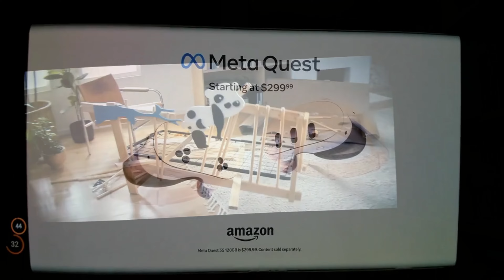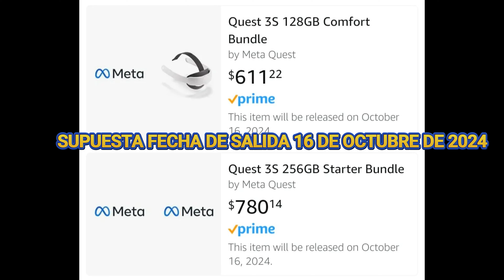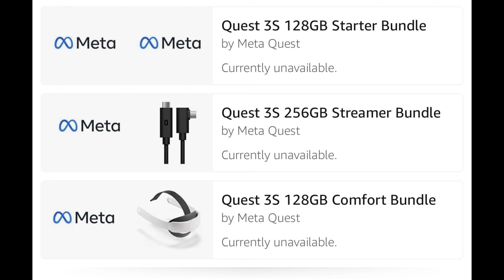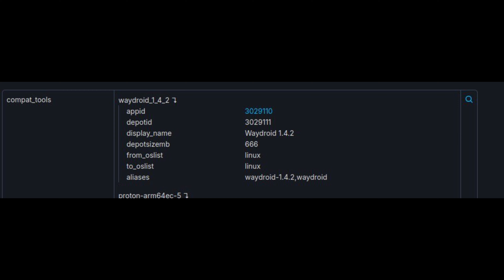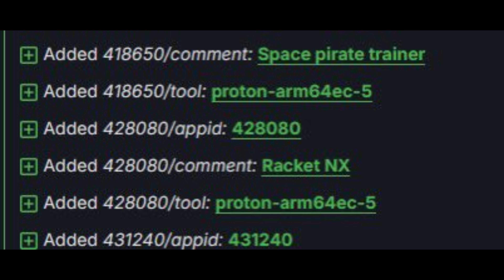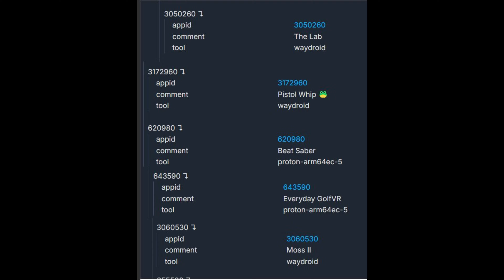META QUEST 3S PRECIO CONFIRMADO Y MÁS / VALVE DECKARD ON FIRE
NOTICIAS FRESCAS DE META QUEST 3S INCLUIDO SU PRECIO OFICIAL CONFIRMADO. VALVE DECKARD ASOMA DE NUEVO LA CABEZA Y LO VEMOS TAN CERCANO QUE PARECE INCREÍBLE CREERSELO. Además, FECHA CONFIRMADA DE THE THRILL OF THE FIGHT 2 y GAMEPLAY de ARIZONA SUNSHINE REMAKE en VISORES QUEST. DALE a PLAY y TE LO CUENTO TODO.

NOTA IMPORTANTE - URGENTE:
Tras una incursión no identificada en nuestro email oficial queda totalmente INHABILITADO. No lo utilicéis ni contestéis nada que provenga de ese correo electrónico de aquí en adelante. Gracias y saludos

TU OPINIÓN ES IMPORTANTE. DÉJALA EN LA ZONA DE COMENTARIOS Y DEBATE EN COMUNIDAD CON APASIONADOS DE LA VR / AR / XR

Para acceder a NUESTRO NUEVO REPOSITORIO debes formar parte de NUESTRA COMUNIDAD EN TELEGRAM y allí los encontrarás. Dale al link y participa en nuestra comunidad Telegram:

META QUEST 3 MODELO 512 GB 699,00 EUROS
META QUEST 2 MODELO 128 GB  299,00 EUROS
META QUEST 2 MODELO 256 GB 399,00 EUROS
SONY PSVR 2 599,00 EUROS
SONY PSVR2 + HORIZON CALL MOUNTAIN 699,00 EUROS
PICO 4 MODELO 128 GB 399,99 EUROS
PICO 4 MODELO 256 GB 469,99 EUROS

00:00 INTRODUCCIÓN
00:14 META QUEST 3S ALUVIÓN DE NOVEDADES CON PRECIO OFICIAL
04:38 META QUEST TOUCH PRO BAJAN DE PRECIO
06:00 VALVE DECKARD REGRESA AL ESCENARIO A LO GRANDE
11:03 THE THRILL OF THE FIGHT 2 EXCLUSIVO EN VISORES QUEST
11:50 INCREÍBLE GAMEPLAY ARIZONA SUNSHINE REMAKE QUEST
13:07 CONCLUSIONES + DESPEDIDA